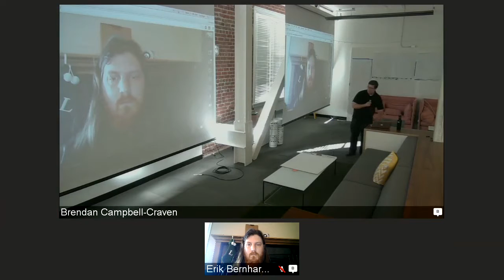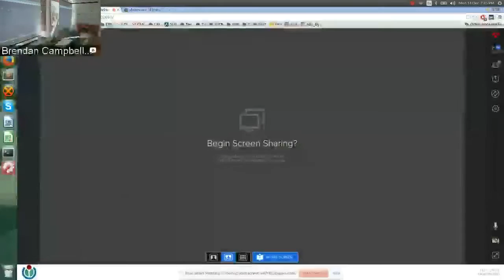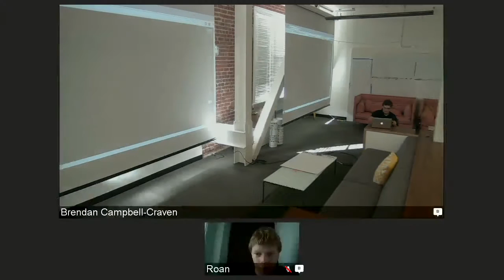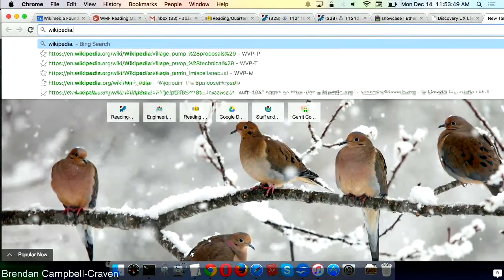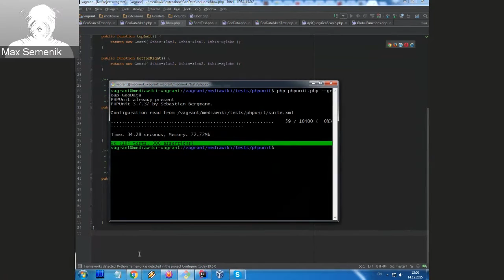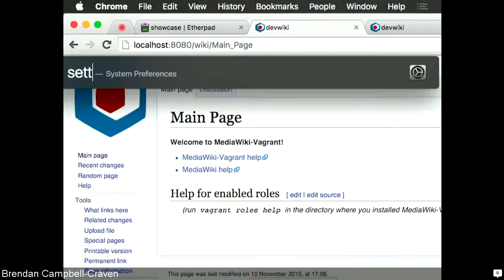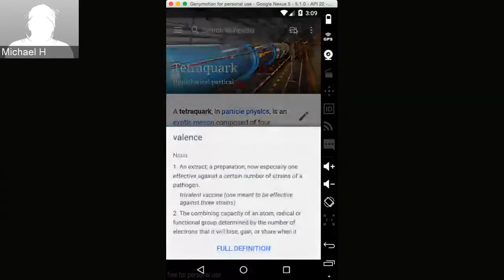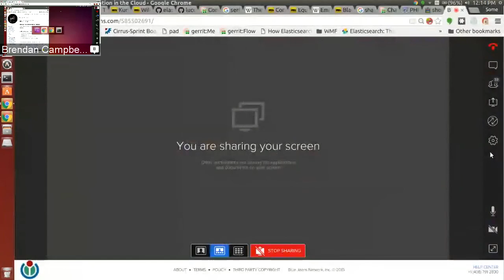Discovery/Editing/Reading Showcase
Members of Discovery, Editing, and Reading show off new product work and 10% time / research experiments at this brown bag talk.